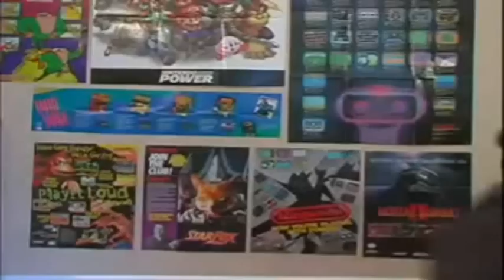youtube poop bugs bunny gets a bithday beating.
Well the AVGN makes a video on the game bugs bunny birthday blowout. but when bugs bunny came in things get a little burtal. and when i mean burtal i mean funny!